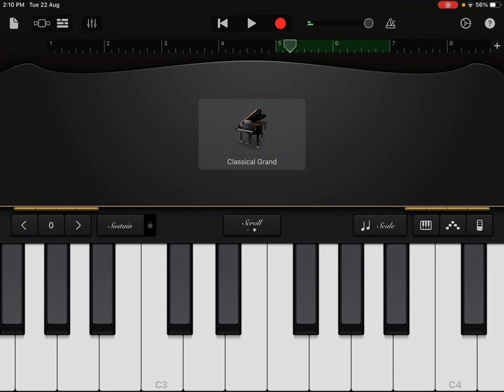How to play - ding ding ding